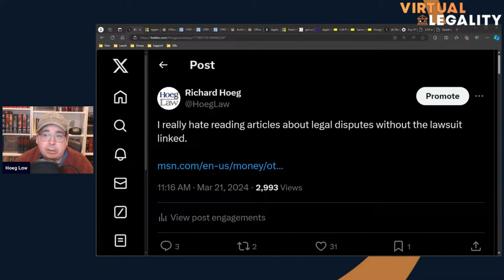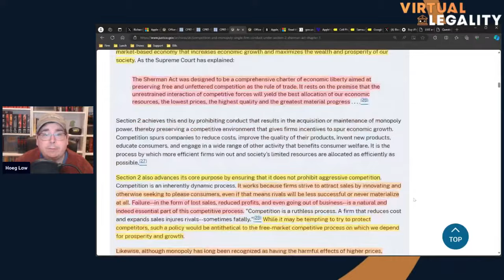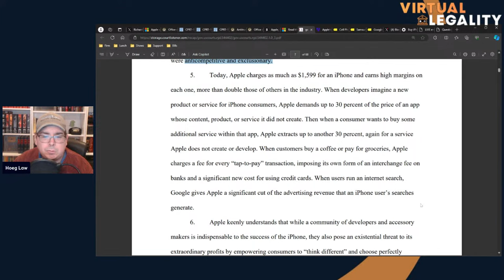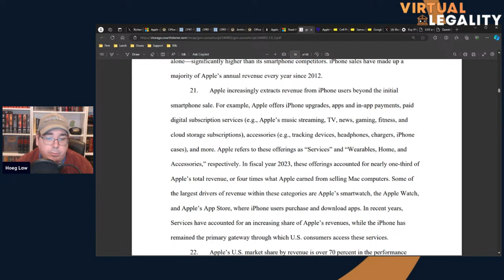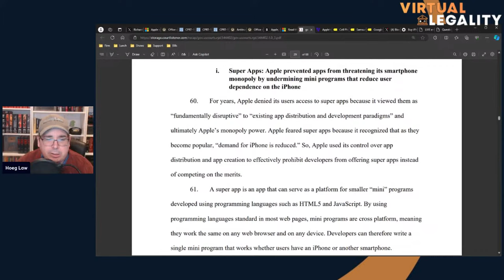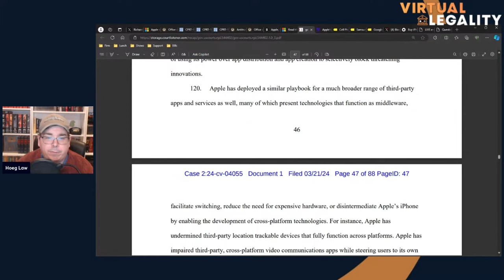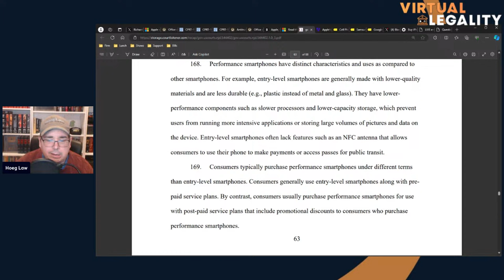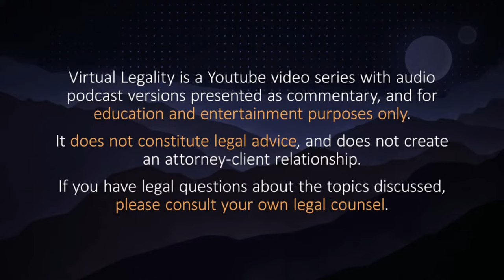Real Lawyer Reads and Reacts | The US vs Apple Lawsuit (VL779)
When Epic Games sued Apple over its "games store monopoly" and "Apple Tax", it was just a sign of things to come.  Now the US government has entered the chat.  Come see what a US lawyer thinks of some of the arguments on offer.

KEY POINTS
In this episode, Richard Hoeg delves into the impact of Apple's restrictive platform strategies on consumers and developers. He provides an in-depth analysis of the Sherman Act and its implications, discusses the legality of Apple's walled garden model, and evaluates the Department of Justice's claims against Apple's conduct.

- The Department of Justice's antitrust lawsuit against Apple alleges the company has willfully monopolized the smartphone market through exclusionary conduct, specifically targeting app distribution and creation to protect its position and profits.

- Apple's response to the lawsuit claims the DOJ's case is wrong on the facts and the law, asserting that it would hinder Apple's ability to innovate and create seamless technology that integrates hardware, software, and services.

- The DOJ's argument is that Apple's practices, such as restricting app features and imposing high fees, lack pro-competitive justification and harm consumers by limiting choices, increasing prices, and stifling innovation.

CHAPTERS
0:00 Introduction - A New Approach
12:49 Analysis of the impact on consumers and developers
30:25 Deep dive into the Sherman Act and its implications
46:01 The Lawsuit
1:05:02 Examination of Apple's restrictive platform strategies
1:18:40 Impact of Apple's business model on other industries
1:34:27 Legality of Apple's walled garden model
1:50:30 Evaluation of smartphone platforms and their features
2:01:07 Impact of Apple's restrictions on super apps
2:37:40 The Department of Justice's claims against Apple's conduct